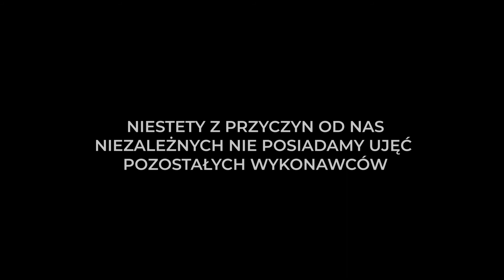OLESZYCE RAP FESTIWAL 2019 POLSKA WERSJA X SZPAKU X RETO X SARIUS X SOKÓŁ X PRO8L3M